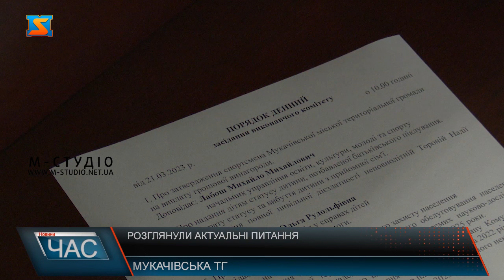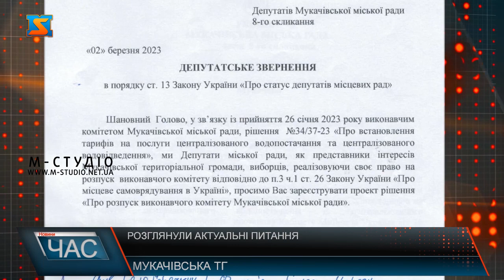Розглянули актуальні питання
28 присутніх, 16 членів не прийшли на засідання виконавчогл комітету Мукачівської міської ради. На порядку денному 17 питань. Розпочали засідання із розгляду освітніх питань. Члени виконкому схвалили рішення про виділення грошової премії у розмірі 20 тисяч гривень. Мова іде про Артема Гамаша, який цьогоріч став переможцем чемпіонату України з легкоатлетичних метань. На облік внутрішньопереміщених осіб, які потребують житло для тимчасового перебування взято 8 дорослих та 4 дітей. Відповідно до Програми додаткового соціально-медичного захисту на 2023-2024 роки затвердили рішення про надання матеріальної допомоги 49 мешканцям Мукачівської територіальної громади на загальну суму 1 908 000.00 грн.   На засіданні схвалили проєкт медичної програми, завдяки якій мукачівці зможуть отримати медичну допомогу у восьми закладах Національної академії медичних наук. На реалізацію програми з бюджету громади спрямують 1 мільйон гривень.  На розгляд також винесли питання про підняття зарплат для сімейних дікарів у громаді  Одногосно також присутні проголосували за проєкт, згідно якому Мукачівському прикордонному загону буде виділено 15 мільйонів гривень. Нагадаємо, що депутати від п'яти фракцій політичних партій «Слуга Народу», «Рідне Закарпаття», КМКС, «За Майбутнє» та «Європейська Солідарність» 2 березня підписали депутатське звернення про необхідність ініціювати розпуск виконкому, більшість членів якого, за словами депутатів, вже не раз себе дискредитували в очах жителів громади прийняттям непопулярних і необґрунтованих рішень. Можливо саме йе звернення і надихнуло членів виконкому 21 березня все ж ухвалити ряд рішень, які будуть корисними для населення. Шкода, що не у всіх своїх рішеннях вони керуються принципом праці на благо жителів громади.